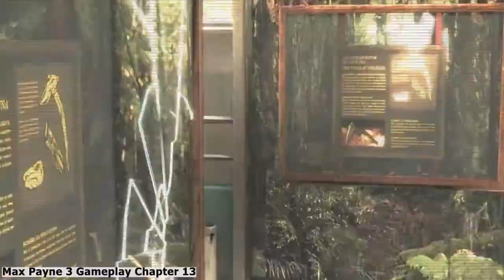Maxpayne 3 Gameplay Chapter 12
Max Payne3 Gameplay#Chapter12#